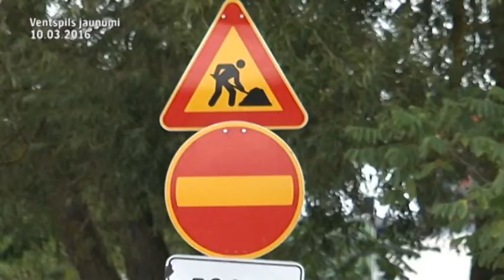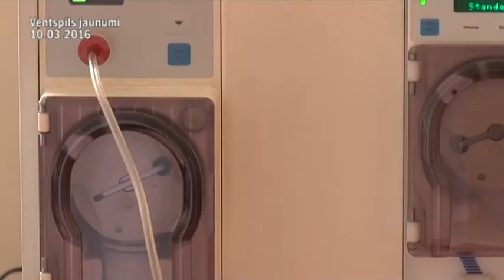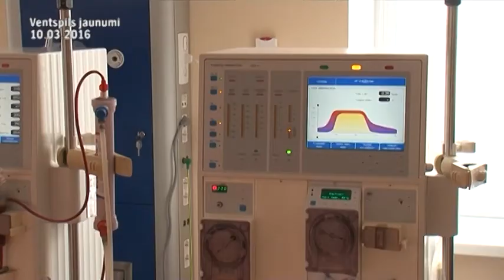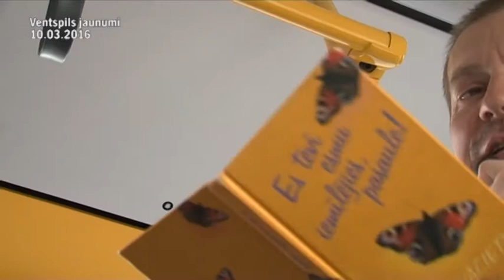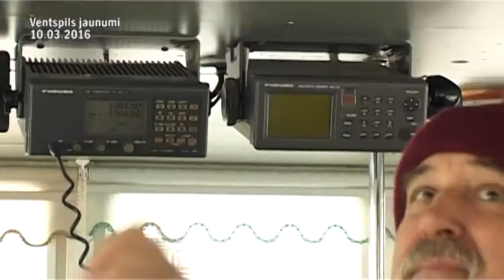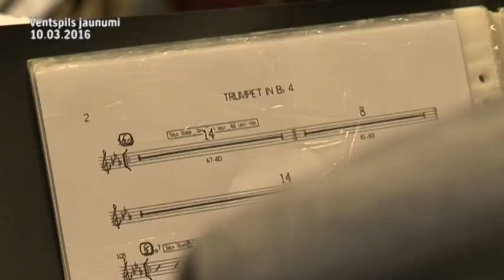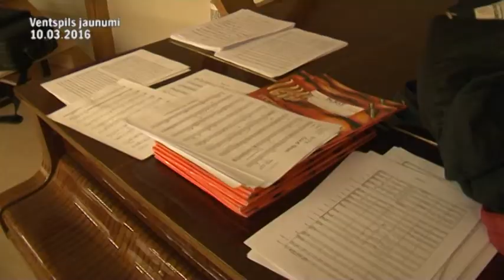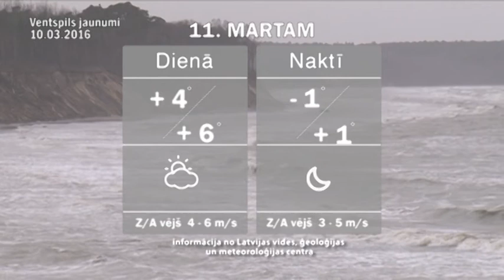Ventspils jaunumi 10.03.2016